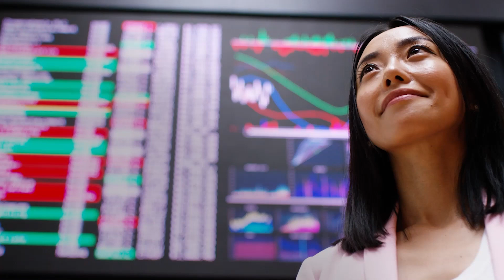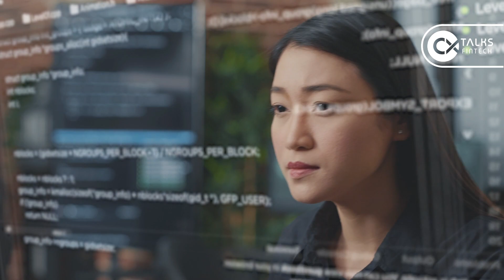CX Talks: Fintech Prelude - Connecting Customer Experience with Employee Experience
As they strive to put customer and employee experiences at the forefront, many fintechs turn to outsourcing for support. Here, Bianca De Jesus, Solutioning Director of TDCX, tells us how outsourcing influences the high-tech, high-touch strategy of fintechs.